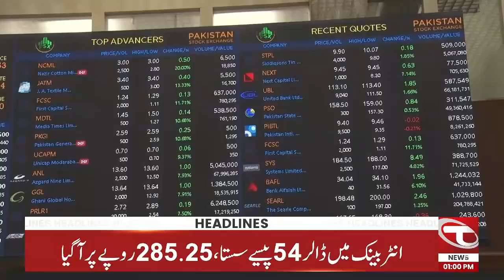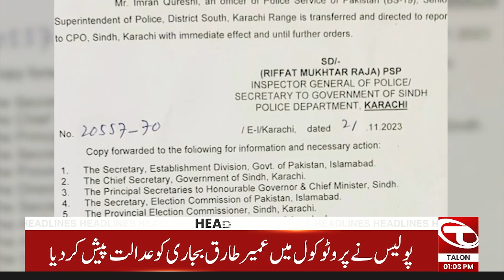SC in Action | News Headlines | 01 PM | 22 November 2023 | Talon News